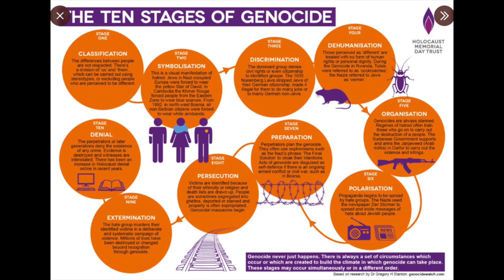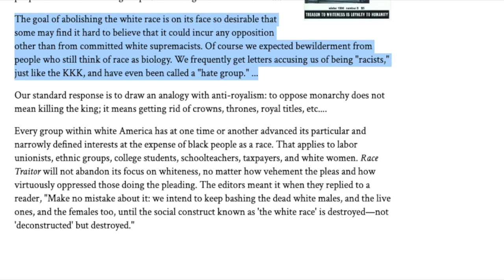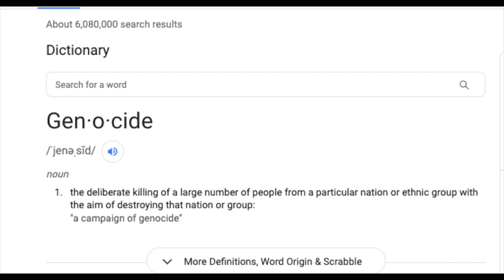Reaction I Michael Knowles vs Transgenderism